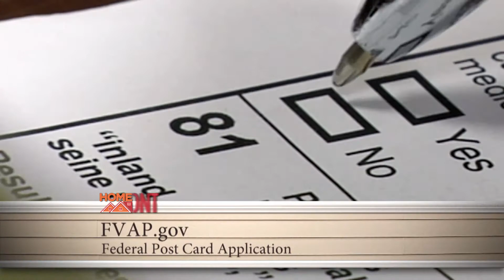Home Front: Upcoming Elections